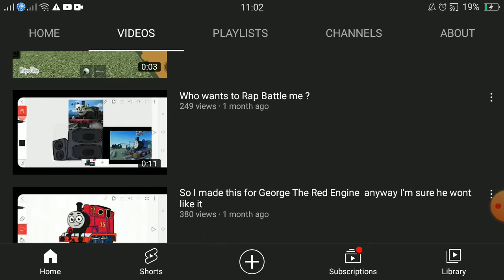the terror is back (speedytankengine)